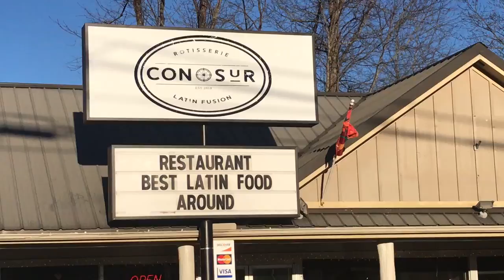Cono Sur restaurant opens in Mills River.